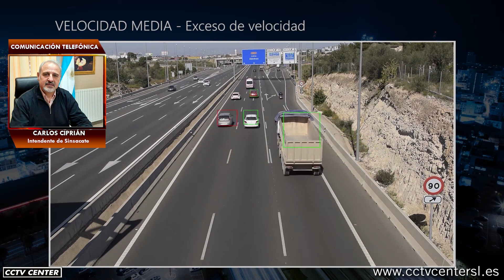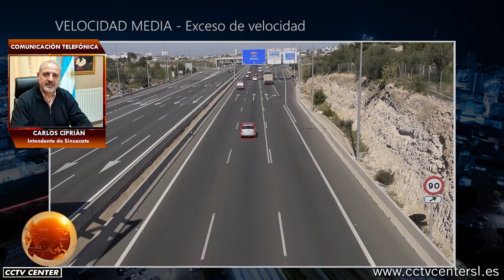Sinsacate colocará un novedoso aparato para medir la velocidad en el Camino Real